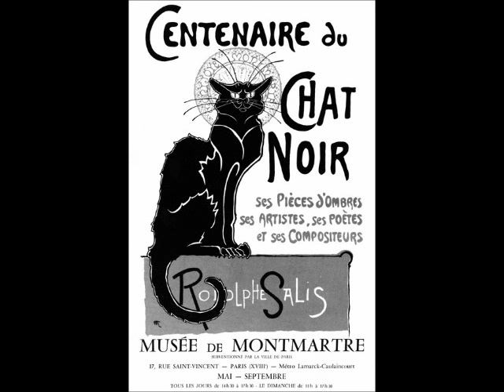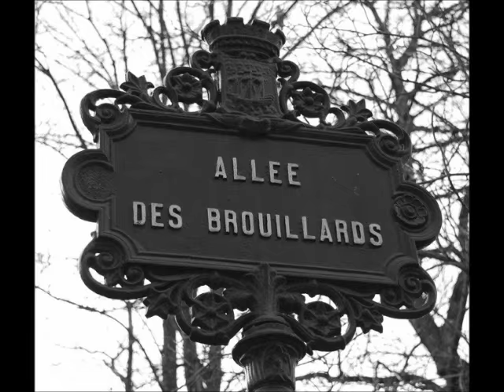François Deguelt - La ballade du vieux Montmartre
2001, François Deguelt revient avec ce titre phare, empreint d'une forte nostalgie d'un Montmartre aujourd'hui endormi.